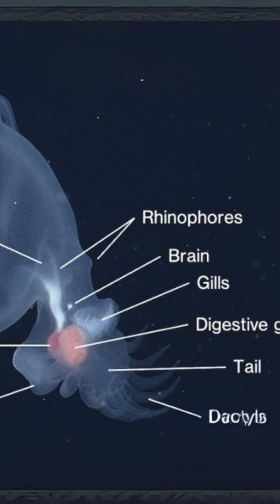A New Creature Discovered in the Depths of the Ocean!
Dive into the deep! In this video, we explore an incredible discovery: Bathydevius caudactylus, a glowing, transparent sea slug from the ocean’s midnight zone. Found living miles below the surface, it uses a Venus flytrap-style hood to catch its prey. How did scientists find it? What makes it so special? Watch to find out.